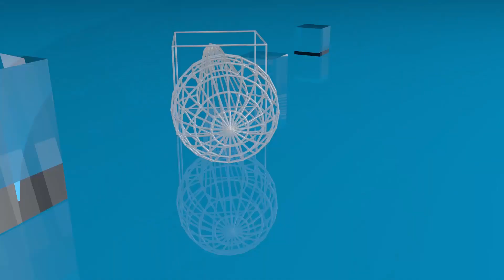Agriculture : La journée internationale des légumineuses célébrée ce 10 Février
La journée internationale des légumineuses est célébrée chaque année le 10 février. Elle a été initiée par les Nations Unis et vise à mettre en lumière les bienfaits nutritionnels des légumes secs et leur contribution à des systèmes alimentaires durables et a un monde libéré de la faim.